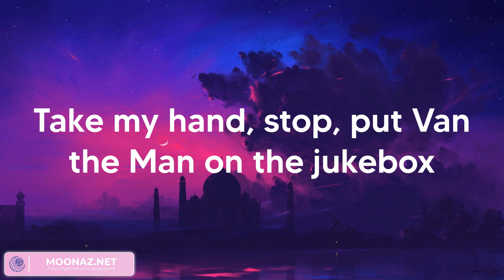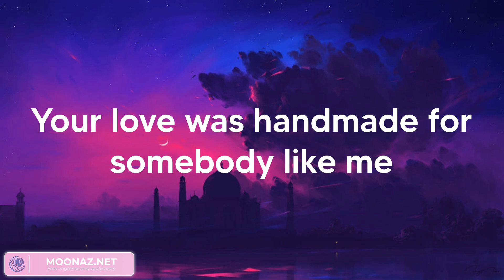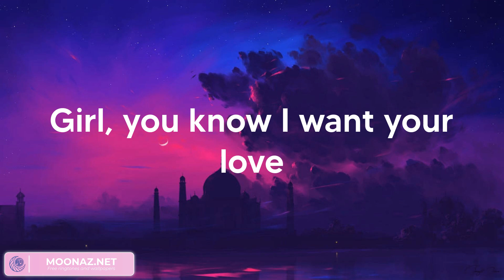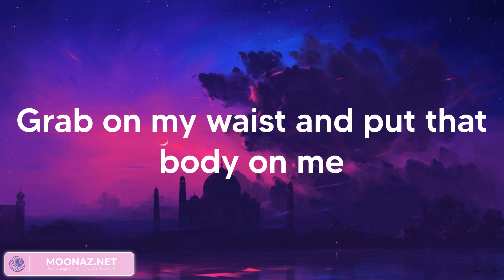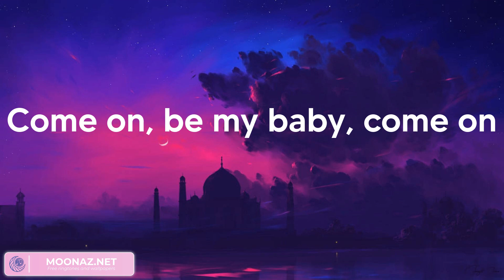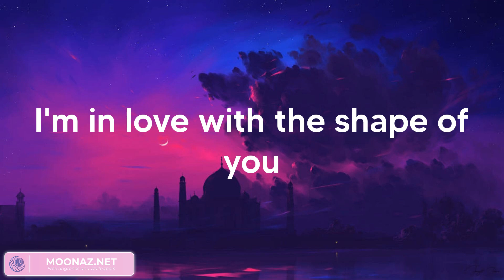Ed Sheeran - Shape of You (Lyrics)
Lyrics:
Oh—I—oh—I—oh—I—oh—I
I'm in love with your body
Oh—I—oh—I—oh—I—oh—I